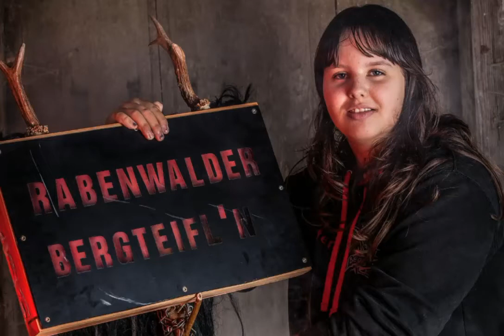Rabenwalder Bergteifl'n 2017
Das Foto-Shooting 2017 verlief sehr gut wir freuen uns schon auf den ersten Lauf (Ottendorf 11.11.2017)